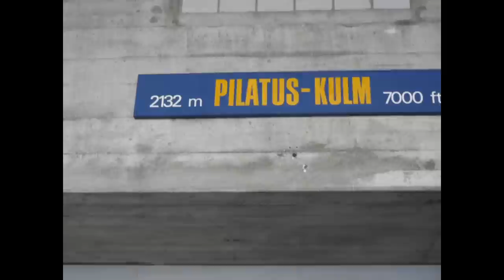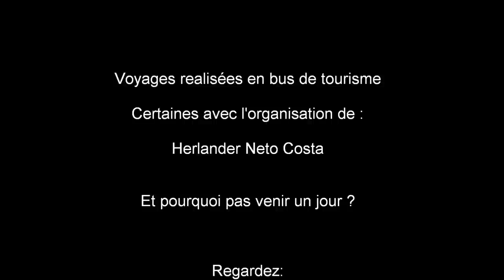Herlander Neto Costa . Mon film des voyages.wmv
Voici quelques photos de nombreux voyages que j'ai fait, même certains de mes propre organisation. Ce sont des photos prises dans différents pays comme l'Italie, San Marin, l'Allemagne, la France, etc.
 Profitez d'images et peut-être, si vous voulez, vous pouvez voyager avec moi un jour, l'une des excursions que j'organise. Aussi des voyages que la entreprise où je travail organise.